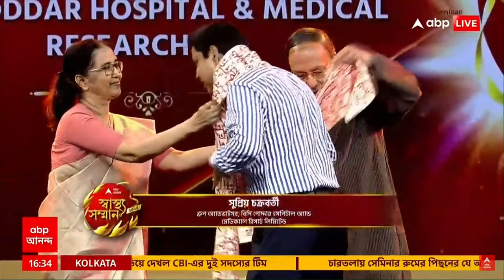Excellence In Complete Cardiac Care In Eastern India | B. P. Poddar Hospital | ABP Ananda | 2024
We are honored to receive the Excellence In Complete Cardiac Care In Eastern India from ABP Ananda at the Swasthya Samman 2024! This recognition is a testament to our unwavering commitment to providing world-class cardiac care to our patients. Thank you for your continued trust and support.